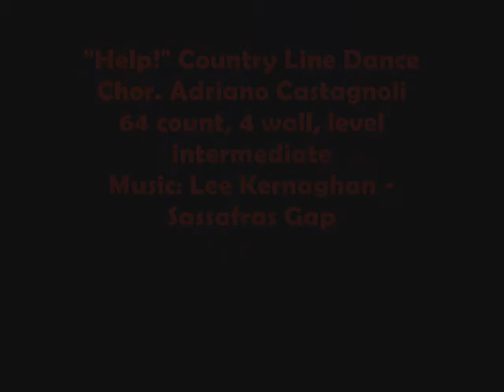Help! line dance - WILD COUNTRY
"Help!" country western line dance, choreographed by Adriano Castagnoli, 64 count, 4 wall, level intermediate, music by Lee Kernaghan - Sassafras Gap